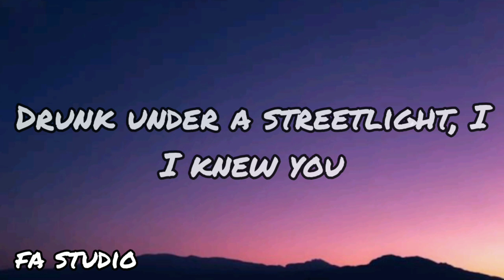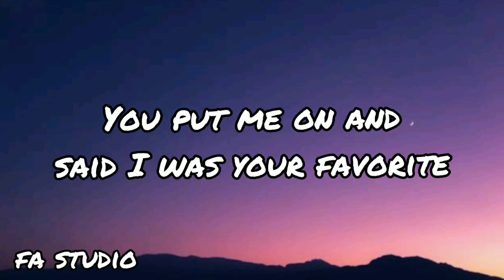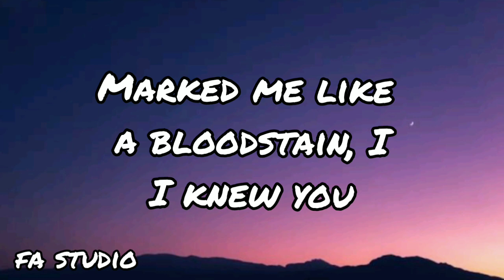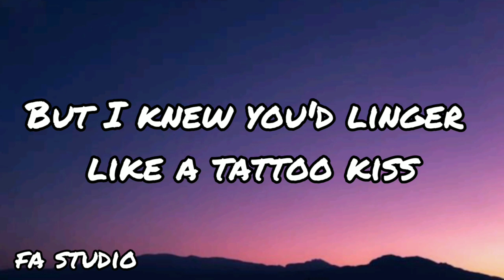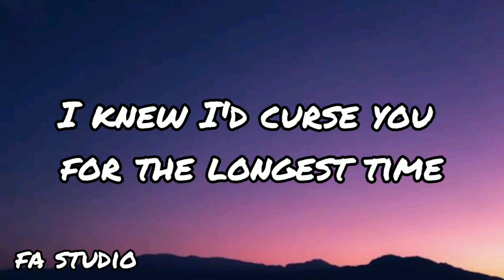Taylor Swift -cardigan Lyrics video